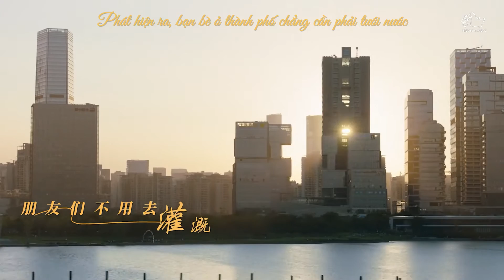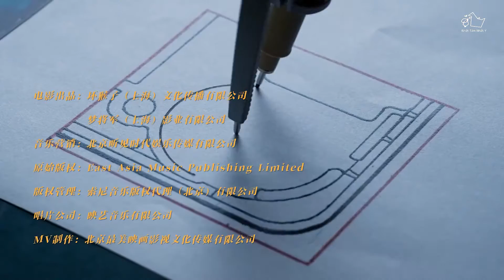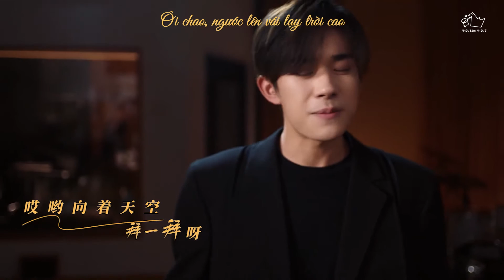【Vietsub MV】【OST Kỳ Tích】Vẫn là đứa trẻ ngốc - Dịch Dương Thiên Tỉ + Lưu Đức Hoa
Diễn viên chính: Dịch Dương Thiên Tỉ
Và các diễn viên khác: Điền Vũ, Halin, Tề Khê, Công Lỗi, Hứa Quân Thông, Vương Ninh, Hoàng Nghiêu, Củng Kim Quốc.
Lịch chiếu: 01/02/2022
Khách mời: Vương Truyền Quân, Chương Vũ, Dương Tân Minh.
Đạo diễn: Văn Mục Dã
Giám chế: Ninh Hạo
Biên kịch: Chu Sở Sầm, Tu Mông Địch, Mục Văn Dã, Hàm Hiểu Hàm, Chung Vĩ
Cre: weibo @电影奇迹
Video được thực hiện bởi subteam Nhất Tâm Nhất Ý - Dịch Dương Thiên Tỉ, chúc các bạn nghe nhạc vui vẻ!